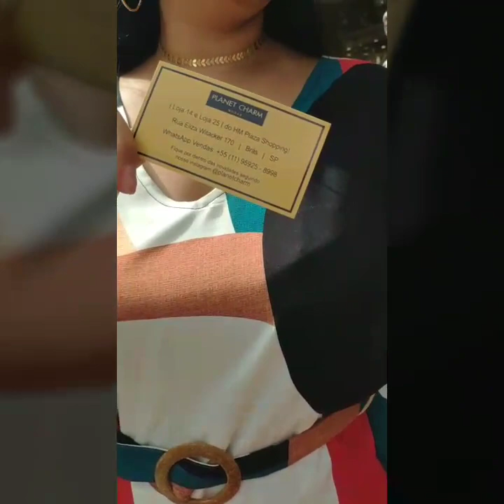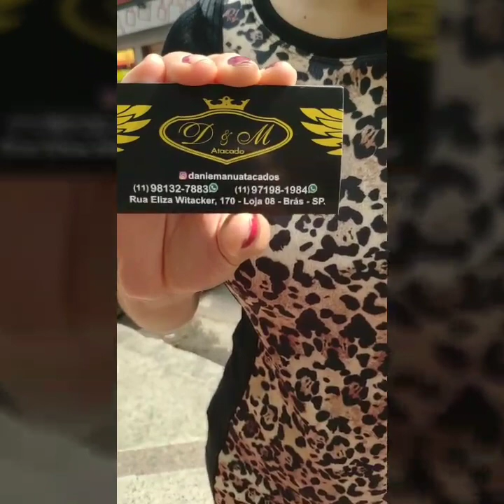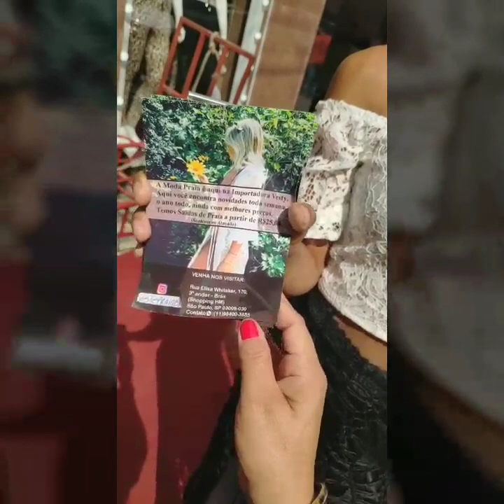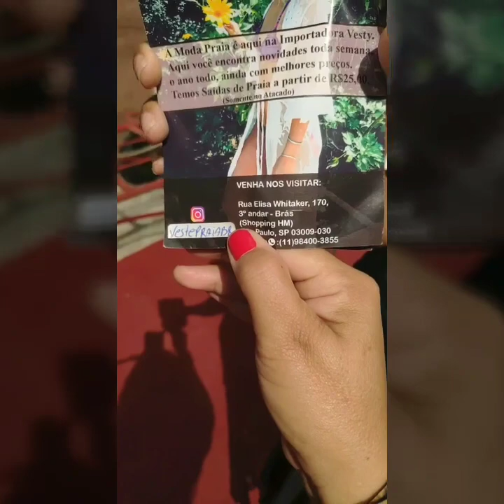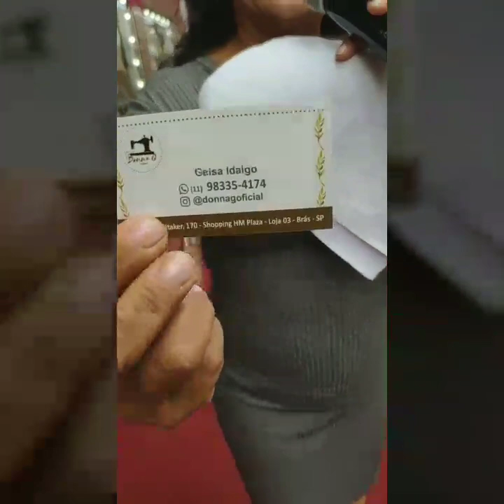LIVE COM DESFILE NO HM PLAZA SHOPPING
HM PLAZA SHOPPING-RUA ELISA WITACKER 170